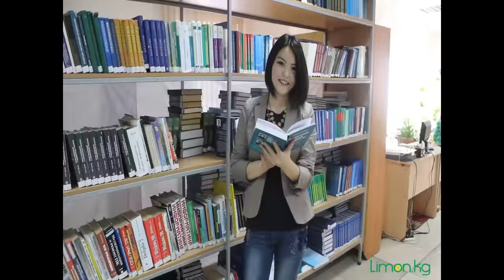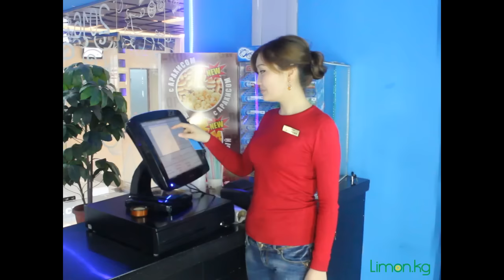О современных кыргызстанках